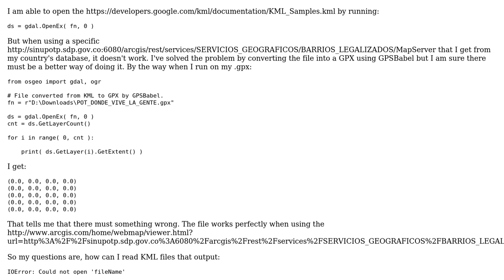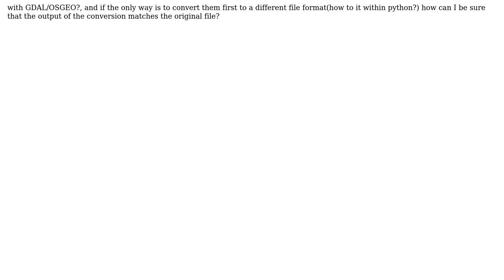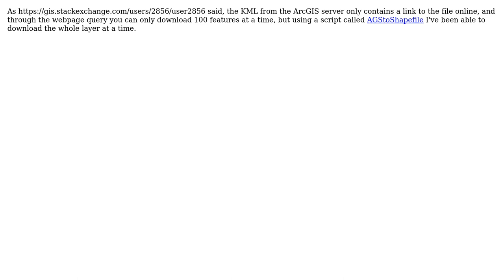GIS: Opening KML file from ArcGIS server with GDAL? (2 Solutions!!)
GIS: Opening KML file from ArcGIS server with GDAL?

With thanks & praise to God, and with thanks to the many people who have made this project possible! | Content (except music & images) licensed under CC BY-SA | Music | Images & others | With thanks to user Paulo Raposo user Felipe Gutierrez and the Stack Exchange Network Trademarks are property of their respective owners. You are responsible for your own actions.